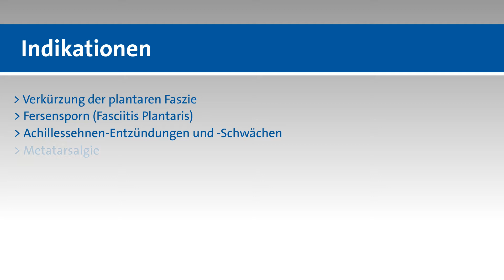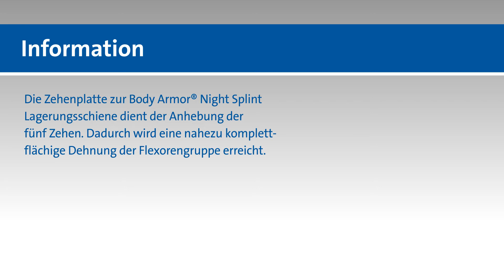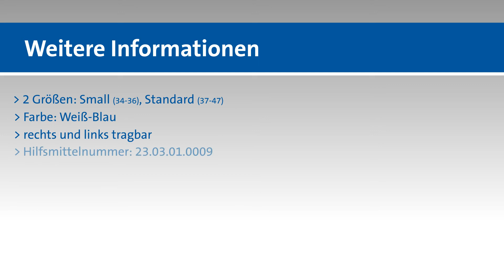Body Armor® Night Splint - Dorsale Nachtschiene bei Fersensporn, Spitzfußstellung, etc.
Dorsale Nachtschiene bei:

- Verkürzung der plantaren Faszie
- Fersensporn (Fasciitis Plantaris)
- Achillessehnen-Entzündungen und -schwächen
- Metatarsalgie
- Spitzfußstellungen und Fußgelenkskontrakturen

- 2 Größen: Small, Standard
- Farbe: Weiß-Blau
- rechts und links tragbar.
- Toe Plate Zehenplatte (im Lieferumfang enthalten)

Die dorsale Nachtschiene hält den Fuß in 90° zum Unterschenkel, wodurch eine Spitzfußstellung des Fußes und somit auch eine Verkürzung der Achillessehne verhindert wird. Die Großzehenschlaufe der Schiene hebt den Hallux an (dorsalisiert) wodurch eine Dehnung der plantaren Faszie erreicht wird. Die Kombination aus dem Dehnen der Faszie und die Stellung der Nachtschiene ermöglichen ein Entgegenwirken zahlreicher Indikationen, u.a. Fersensporn (Fasciitis Plantaris).

Die verstellbaren Klettbänder ermöglichen ein schnelles und einfaches Anlegen und gewährleisten eine bequeme Passform der Nachtschiene.